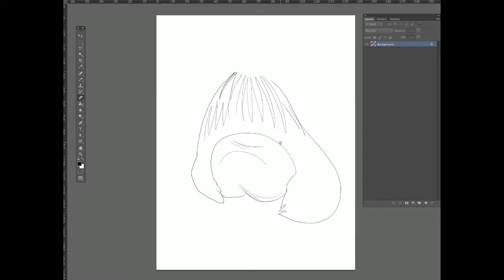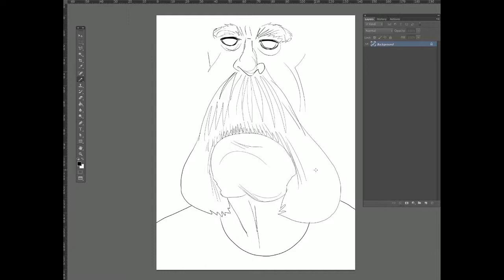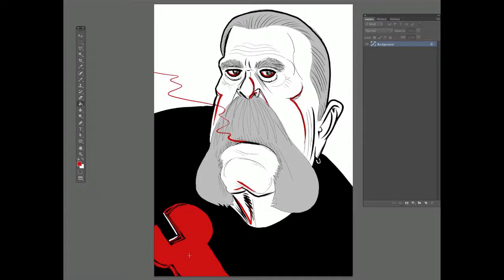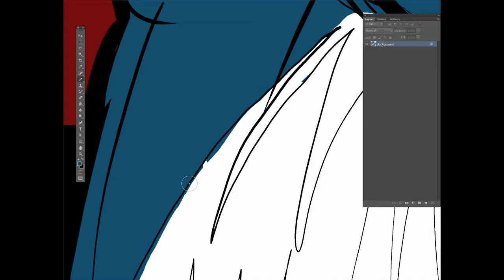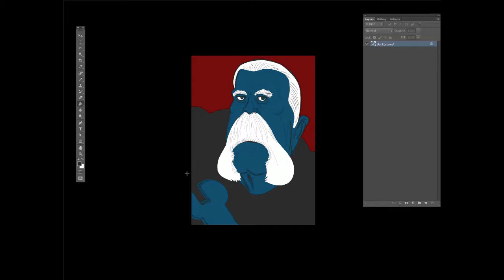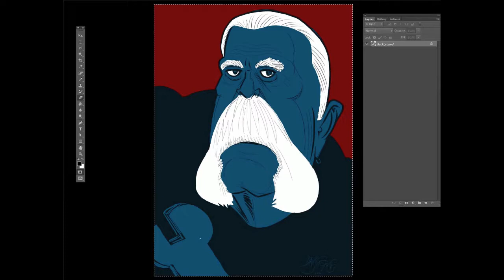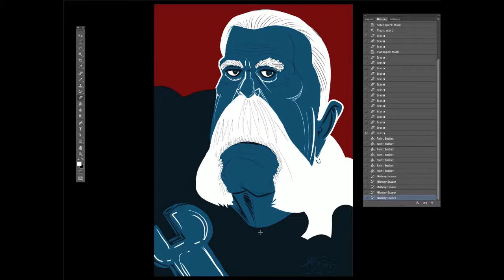Paul Teutul Sr. Caricature Demo - sped up 3X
Caricature demo of Paul Teutul Sr. of Orange County Chopper fame using Photoshop CS6 and a Cintiq by Dave Stephens - Caricatures and Cartoons by Dave.